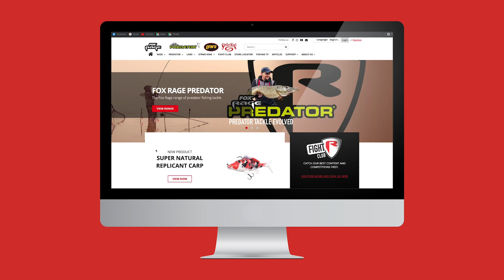Fox Rage Edition Ultra Limité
Une série de superbes tee-shirts en édition limitée et  casquettes . Choisissez votre préféré ou collectionnez les trois

💥Découvrez tous les nouveaux produits qui viennent t de sortir ! Il y en a pour les styles de pêches des Leurres avec des Coloris en exclu , des nouvelles Cannes de la gamme Street Fighter et tout un tas de petites Choses que nous nous laissons découvrir !🤝

Si vous êtes fan de pêches des carnassiers, alors la chaîne Fox Rage TV est faite pour vous. Elle vous permet en effet de rentrer en plein cœur des sessions au brochet, au sandre à la perche ou encore au silure, en suivant nos consultants qui livrent sans retenue leurs approches et astuces, vous permettant de capturer plus et plus gros ! Les vidéos Fox Rage vous présenterons également nos toutes dernières nouveautés, depuis les leurres, cannes moulinets jusqu’aux tresses et accessoires innovants à travers nos trois marques : Fox Rage, Fox Cat et Fox Predator. Nous offrons quelque chose de nouveau pour chaque pêcheur au carnassier. Depuis le pêcheur au leurre novice désireux d’acquérir les bases de notre sport tels que le dropshot ou le Jig fishing, de comprendre comment choisir les bons postes, jusqu’aux pratiquants expérimentés désireux de franchir de nouvelles étapes. Avec de nouvelles vidéos ajoutées constamment, notre objectif est non seulement de vous aider à capturer plus et plus gros, mais aussi de prendre toujours plus de plaisir au bord de l’eau !